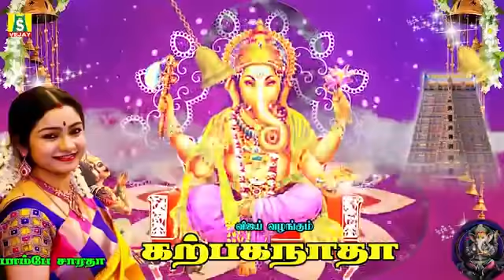WEDNESDAY POWERFUL GANAPATHI SONGS | Lord Ganapathi Padalgal | Best Pillaiyar Tamil Devotional Songs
SARANAM GANAESHA PILLAIYARPATTI VINAYAGAR SONGS
நினைத்த காரியம் யாவும் வெற்றி அடைய தினமும் கேளுங்கள் சக்திவாய்ந்த விநாயகர் பாடல்கள்
விநாயகர் அருள் கிடைக்க இந்த பாடலை கேளுங்கள்
SARADHA SRIDEVI popularly known as BOMBAY SARADHA hails from musically talented families on both sides. When she was just 7, she sang for the Manirathnam film, Bombay the ever popular A.R.Rahman’s song Kuchi Kuchi Rakkama and the film’s name has since stuck to hers. Saradha was initiated into classical music at the age of five under the tutelage of Smt Sarojini Balakrishnan. She had further intensive training from her mother Smt M.R.Vijaya.

She has now branched into Tamil devotional music also and has given sterling and stirring performances in front of large and enthusiastic listeners in many places in Tamil Nadu and abroad especially in temples, Tamil organizations, Tamil isai sangams, sabhas etc. Mesmerizing melody, tantalizing tempo and nerve-tingling novelty, the hallmarks of young Saradha’s recitals, make them stand apart from the ordinary and prosaic.

Saradasridevi popularly known as Bombay Saradha hails from musically talented families on both sides. When she was just 7, she sang for the Manirathnam film, Bombay the ever popular A.R.Rahman’s song Kuchi Kuchi Rakkama and the film’s name has since stuck to hers. Saradha was initiated into classical music at the age of five under the tutelage of Smt Sarojini Balakrishnan. She had further intensive training from her mother Smt M.R.Vijaya.